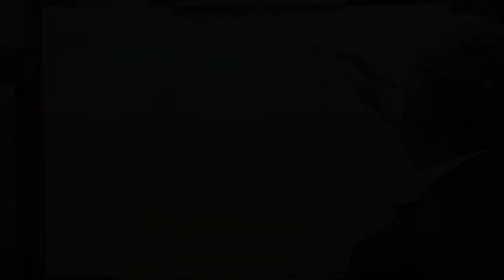Painting birds with acrylics-Ferruginous Hawk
Learn fun and easy techniques for painting birds with acrylics.  In this video David shows you how to paint this beautiful hawk with Heritage Acrylics.  This is a sample of the format that we use to teach an online course.